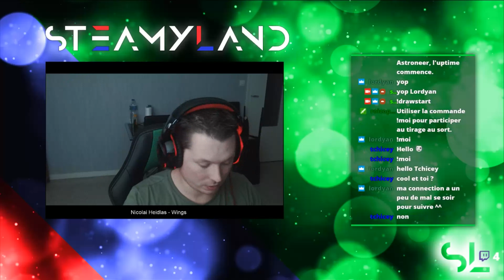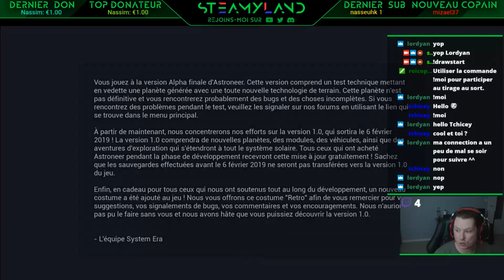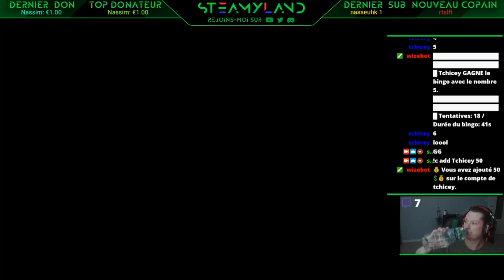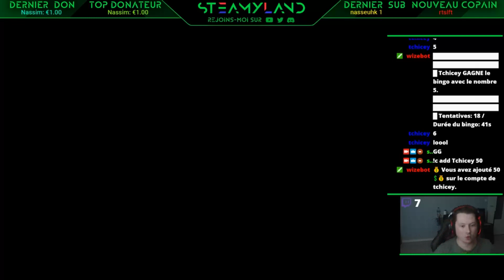ASTRONEER Live [FR] ÉPISODE #03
Bon visionnage, merci de me laisser des commentaires constructifs SVP.

Vous voulez ce jeu?

En achetant vos jeux (moins cher) sur ce site, vous pouvez me soutenir et me permettre d'acheter des jeux à vous faire gagner en live
€     Pour faire un don :                                                                                  €
€     Cet argent sera utilisé pour contribuer aux frais de ma chaîne.     €
€     Merci. Je t'aime petit viewer.                                                                €

REMERCIEMENTS :
 - Graphisme d'overlay Live et vidéos ainsi que le logo de la chaîne,
   Nassim Koceir :
-Mon modérateur (live) : RP_Gamer